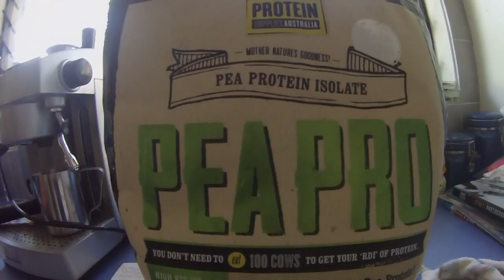Lazy Day at home + Where do I get my protein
Lazy day at home today. Nothing much happened at all